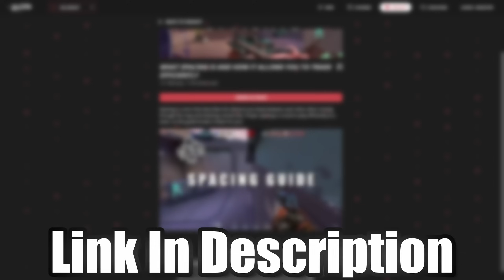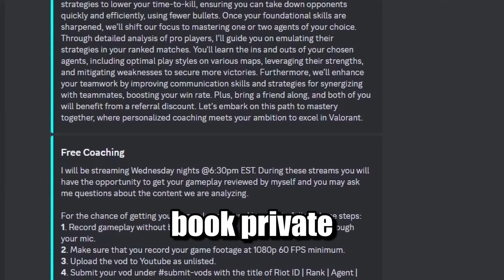3 Steps For PERFECT First Shot Accuracy!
In this video we will be reviewing the 3 step approach to using the A.S.S Method. This method is used to help you become more accurate while remaining hard to kill so you can increases the amount of duels you’re able to win.